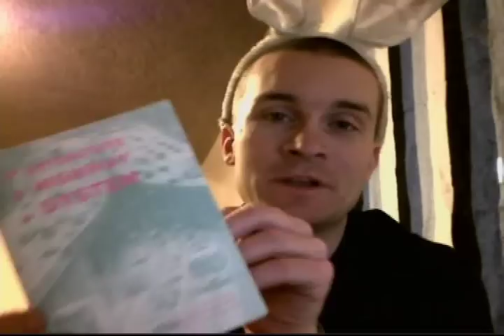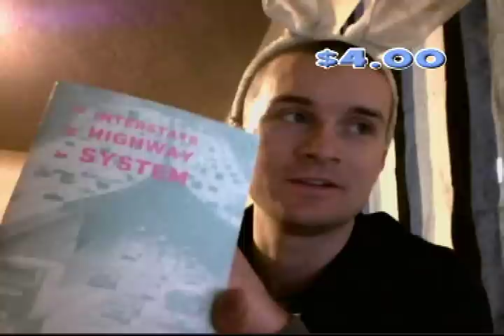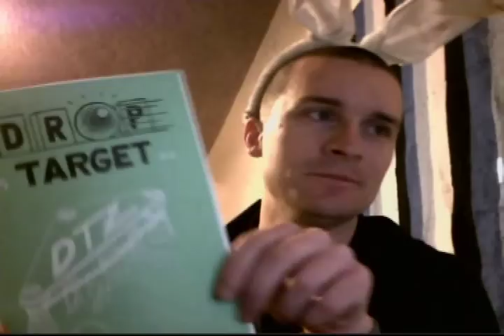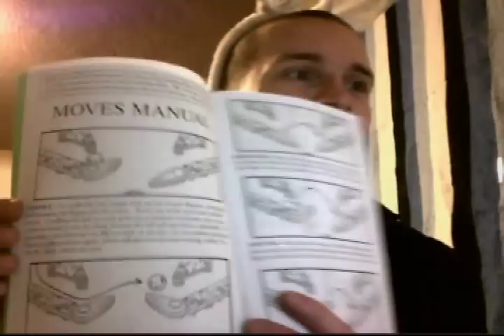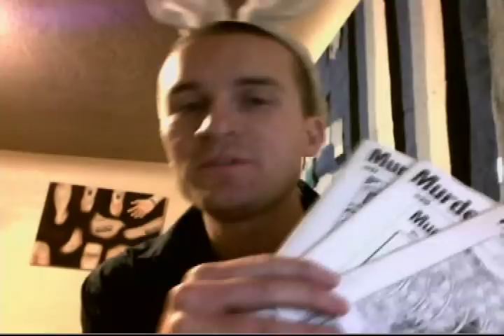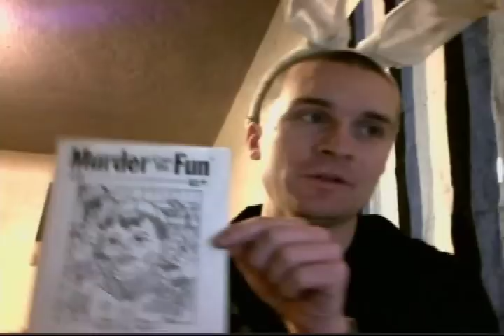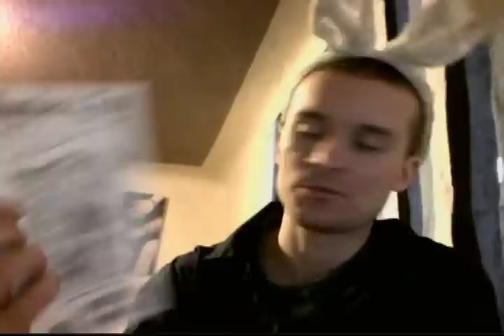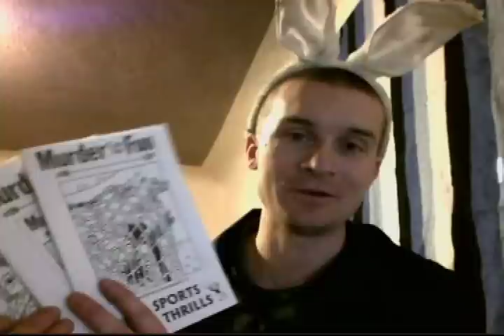Bling 45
Simple History #11
Surface Area #2
Drop Target
Revolution Summer
Murder Can Be Fun